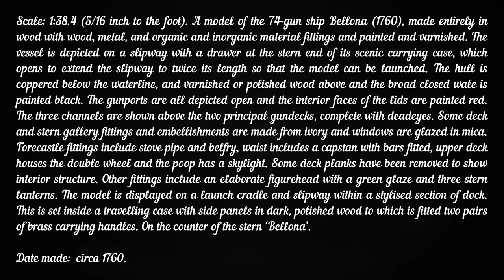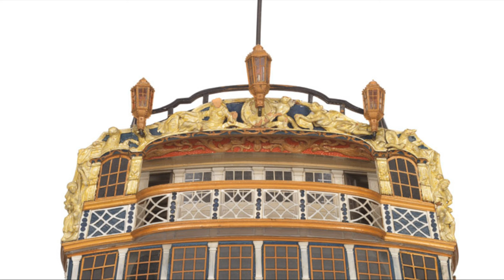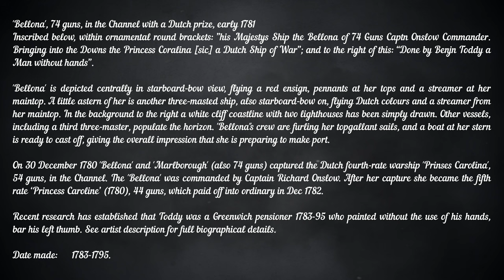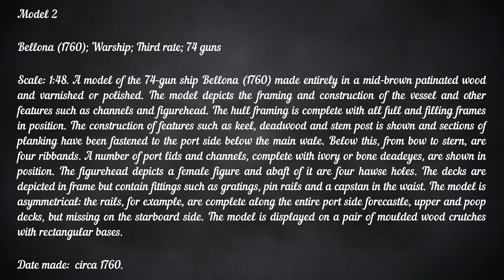Bellona; Warship 18th century (1760); Third rate; 74 guns | Relaxing classical music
Scale: 1:38.4 (5/16 inch to the foot). A model of the 74-gun ship Bellona (1760), made entirely in wood with wood, metal, and organic and inorganic material fittings and painted and varnished. The vessel is depicted on a slipway with a drawer at the stern end of its scenic carrying case, which opens to extend the slipway to twice its length so that the model can be launched. The hull is coppered below the waterline, and varnished or polished wood above and the broad closed wale is painted black. The gunports are all depicted open and the interior faces of the lids are painted red. The three channels are shown above the two principal gundecks, complete with deadeyes. Some deck and stern gallery fittings and embellishments are made from ivory and windows are glazed in mica. Forecastle fittings include stove pipe and belfry, waist includes a capstan with bars fitted, upper deck houses the double wheel and the poop has a skylight. Some deck planks have been removed to show interior structure. Other fittings include an elaborate figurehead with a green glaze and three stern lanterns. The model is displayed on a launch cradle and slipway within a stylised section of dock. This is set inside a travelling case with side panels in dark, polished wood to which is fitted two pairs of brass carrying handles. On the counter of the stern ‘Bellona’.

Date made: circa 1760.
National Maritime Museum, Greenwich, London.